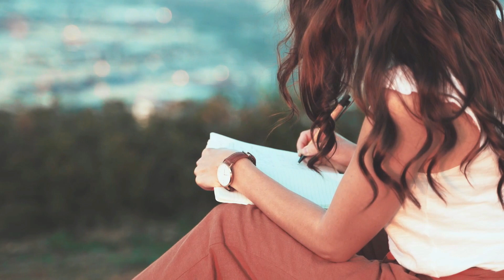Mis LIBROS FAVORITOS del año 📚✨ Instantes de Tiempo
Al llegar diciembre, a casi todos nos entra la fiebre de hacer un repaso del año, algo así como el famoso Wrapped de Spotify. Ya sabéis que aquí en el blog somos grandes aficionados a los libros. Me parece un hábito fantástico, tanto para leer mientras viajamos como para viajar mientras leemos. Así que quiero compartir mis libros favoritos de este año, ya sea para aprovechar las vacaciones de Navidad o para regalar algún buen libro.

Si os ha gustado este vídeo, ¡ya sabéis!
👍🏼Manita arriba
🙌🏼 ¡Compartid!